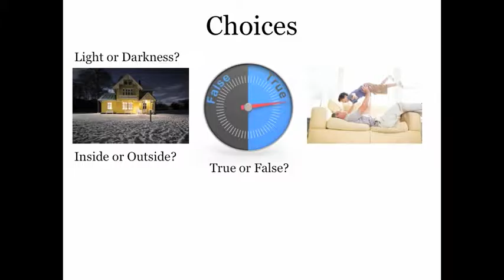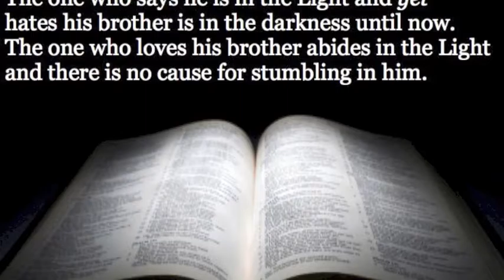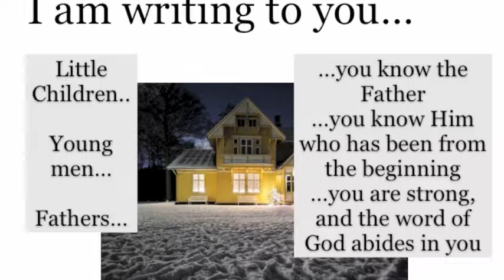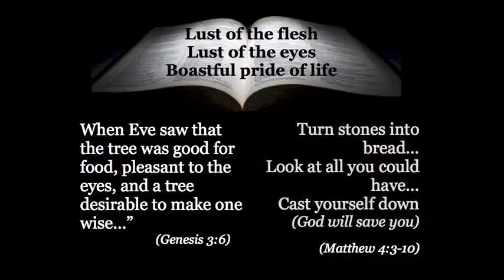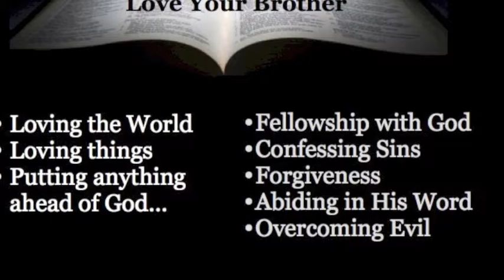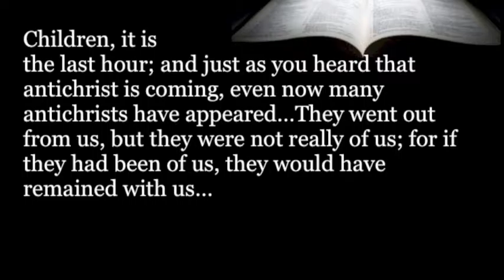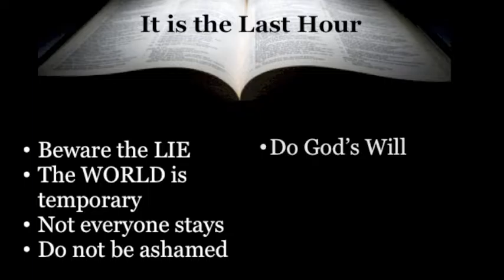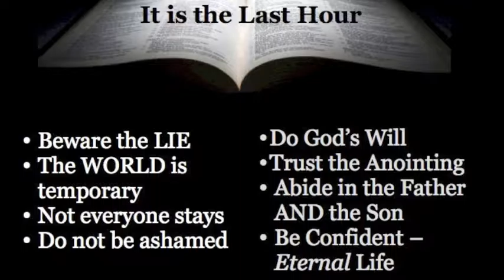1John2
Shut The Door - Come on in, but shut the door. It's dark and cold outside. Leave your dirty shoes (sin) outside.